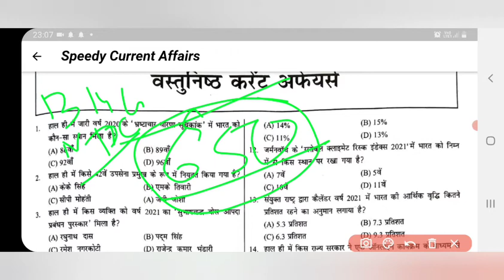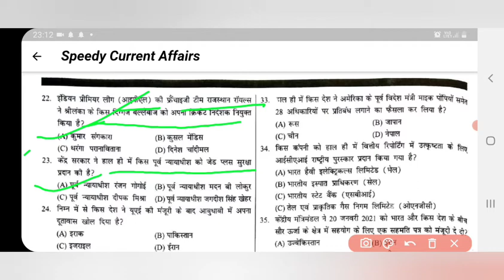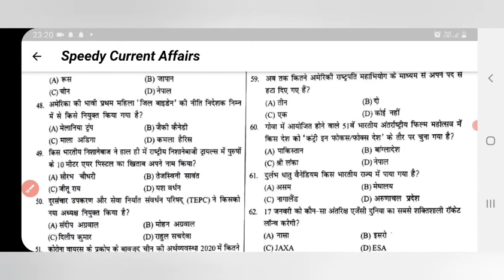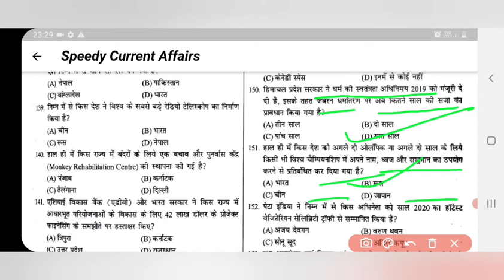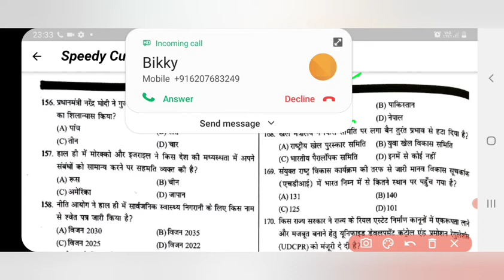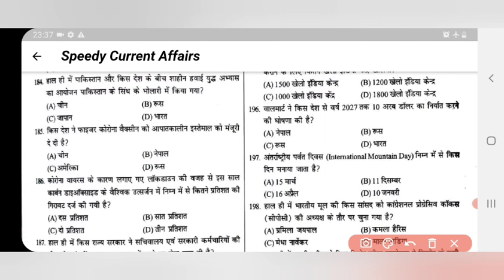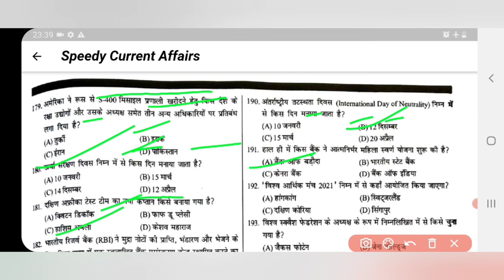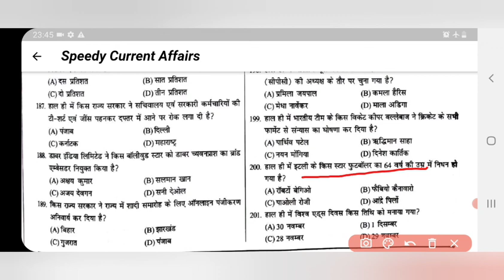Bihar police current affairs 2021 | टॉप 200 महत्वपूर्ण प्रश्न | Bihar police exam 2021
in this video we have discussed about top 200 important current affairs for Bihar police exam 2021

speedy book yearly current affairs
speedy book top 200 current affairs
speedy book current affairs

partiyogita darpan current affairs
partiyogita darpan top 200 current affairs